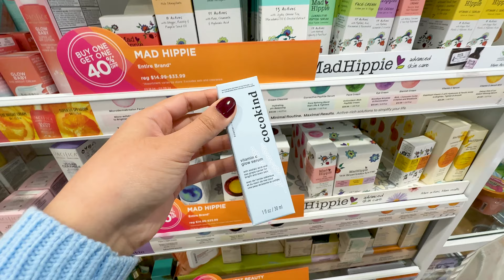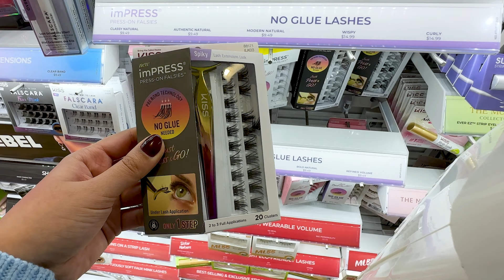Shop with me at Ulta *NO BUDGET* | New and viral products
All products mentioned in this video have been personally purchased by me, and any opinions expressed are solely my own.

*HAUL LINKS*
Kiss imPRESS Press-On Falsies Eyelash Clusters Wispy
DHC Deep Cleansing Oil Facial Cleanser
NYX Marshmellow Smoothing Face Primer
r.e.m. Beauty Sweetener Foundation
r.e.m Beauty Eclipse Cheek & Lip Stick (audition)
r.e.m Beauty On Your Collar Classic Lipstick (lingerie)

Today, I'm going shopping at Ulta once again, and of course, I'm taking you with me. We're going to look at all the new and TikTok viral makeup that has recently been released at Ulta. The exciting part? There's no budget this time, and I'm going all out on a shopping spree.